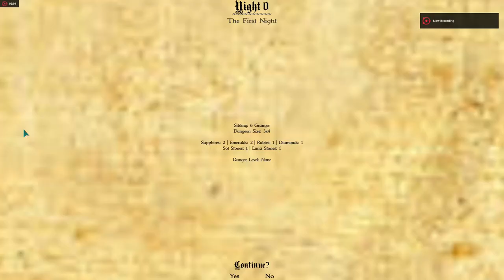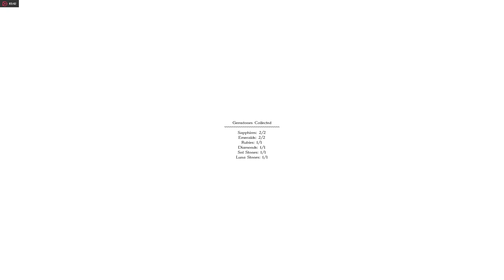Rubithed (Horror Game)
Currently, this is just a demo for Rubithed that covers up 4 out of 10 levels. Please report bugs if you find them. Giving feedbacks and suggestions are highly appreciated!

You are a Cursed Child trying to save nine dolls in a haunted dungeon. For years until then, there were rumours about Cell Area 1408, which was a cell area that they miscount. Today, some may find the cell area, some may not.

Set in the Year 919, you must find the doll in the dungeon and escape. But beware, the darkness isn't what as it seems...